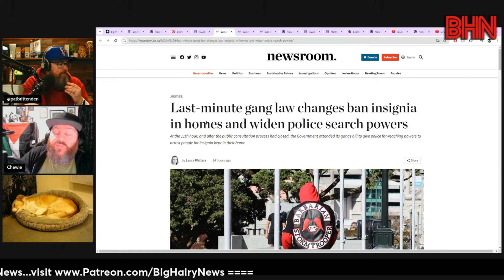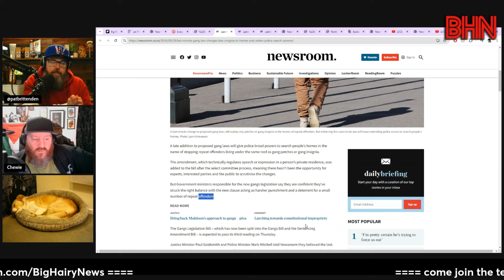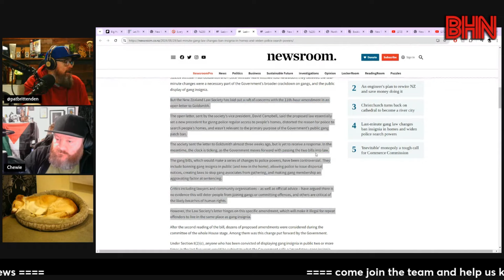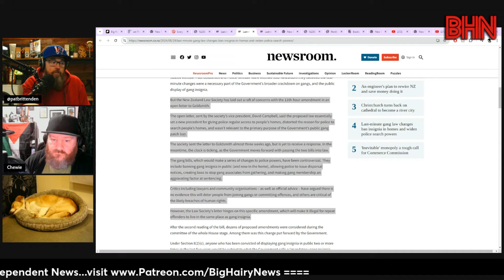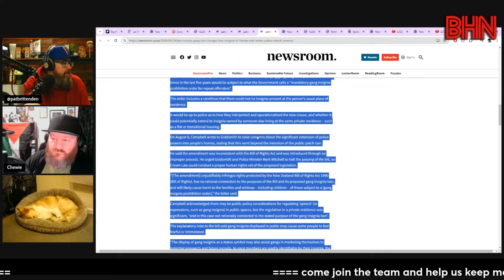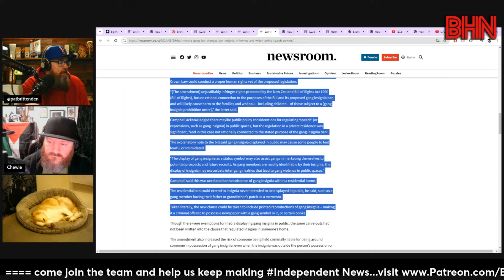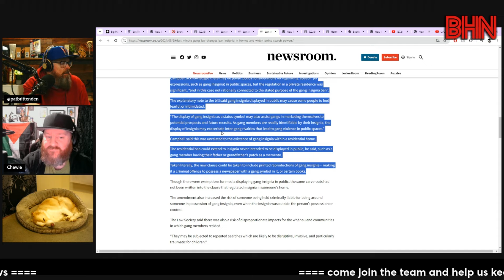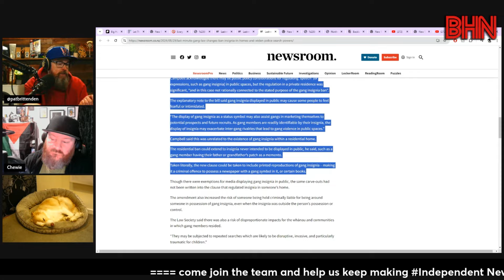BHN It's confirmed, the right is the home of authoritarians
With what National just pulled, straight out of the pages of 1984, don't ever try to convince me that the only place authoritarians reside is on the right